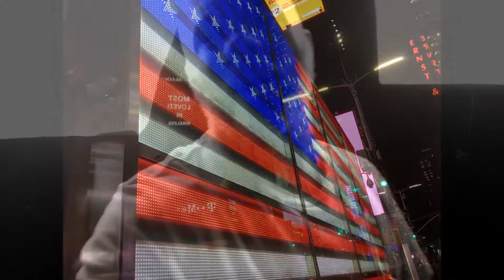Smile Again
Go here to download Jeremy Music